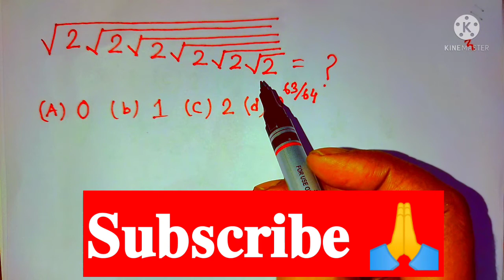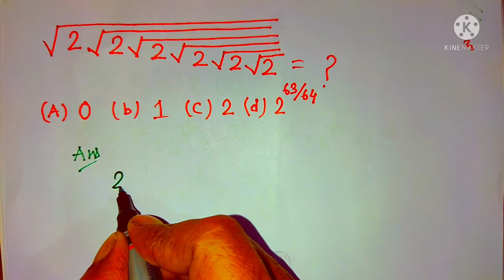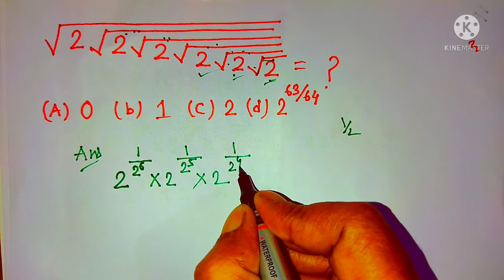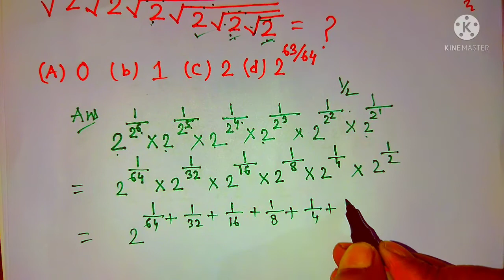बीजगणित :Algebra || खतरनाक ट्रिक || महत्वपूर्ण प्रश्न || SSC, BSSC, UPSC, MTS, RAILWAY, SBI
algebra tricks |ssc cgl maths |ssc cgl exam pattern

ssc short syllabus 2021 all subject
ssc short syllabus 2021
ssc adda,